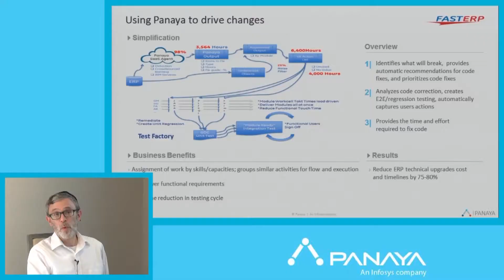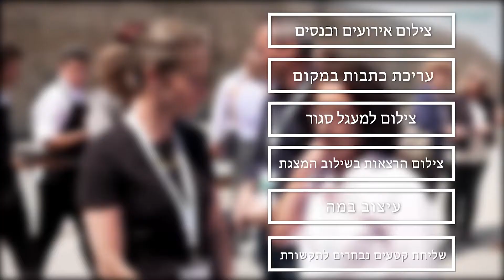coming up צילום אירועים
coming up
צילם אירועים וכנסים
עריכת כתבות במקום
צילום למעגל סגור
צילום הרצאות בשילוב המצגת
עיצוב במה
שליחת קטעים נבחרים לתשקורת
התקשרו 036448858